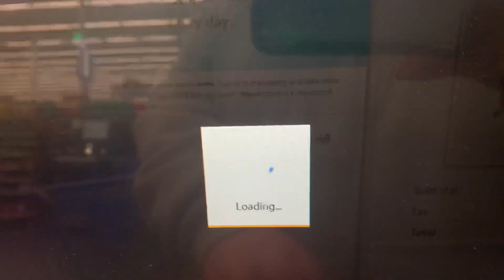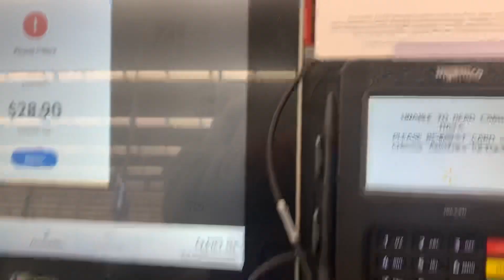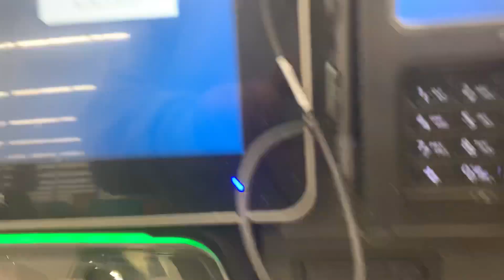Walmart self checkout